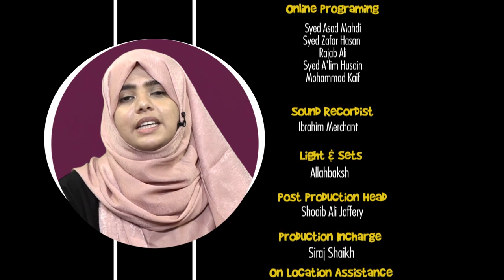Nusrat e Imam e Zamana (a.t.f.s) || Episode 01 || Sister Fatema Zaidi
► Program - Nusrat e Imam e Zamana (a.t.f.s)
➽ Episode 01
➽ Anchor - Sister Fatema Zaidi